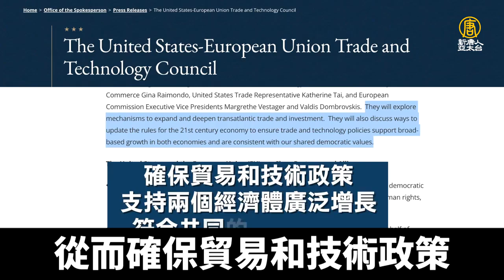美歐深化跨大西洋合作 遏制中共非市場貿易行為｜@ChinaBreakingNewsTV ｜20211002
拜登對華貿易戰略即將出台！美貿易代表處（USTR）周四公告，美國貿易代表戴琦將在下週一在華府智庫CSIS演講時，揭曉拜登政府的對華貿易策略。而周三(29日)，美歐貿易和技術委員會，在匹茲堡舉行首次會議，同意加強供應鏈合作，共同遏制中共的侵略性貿易行為。